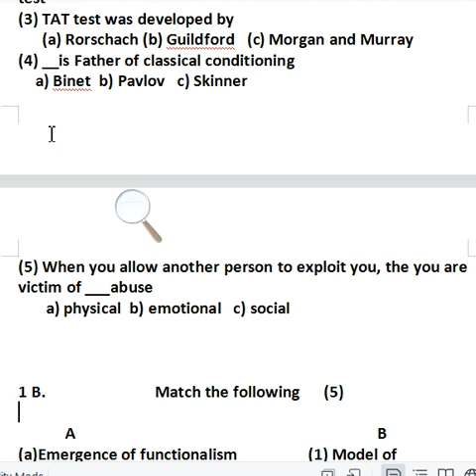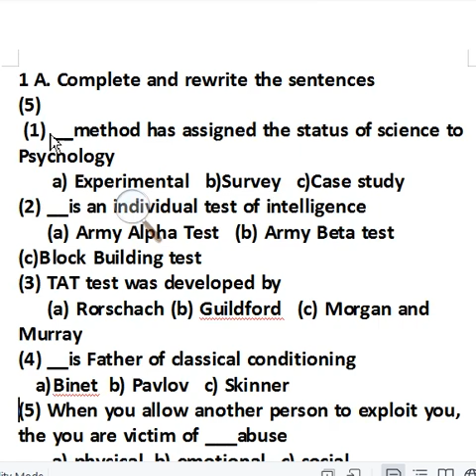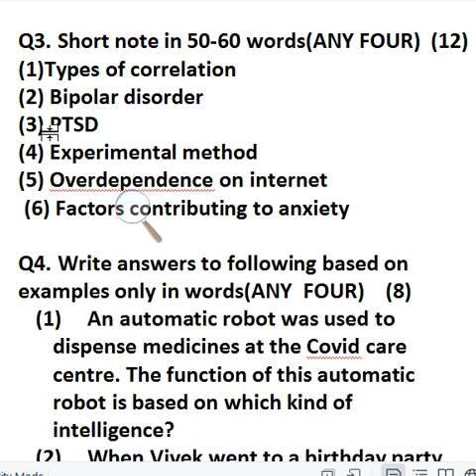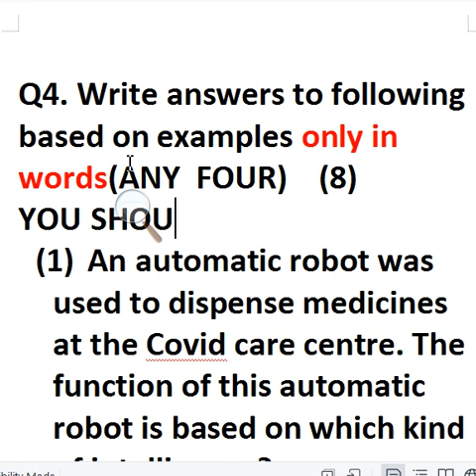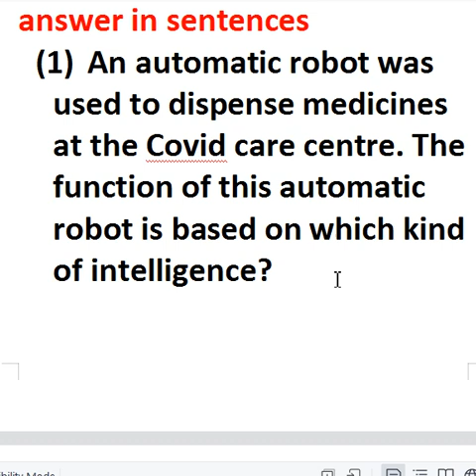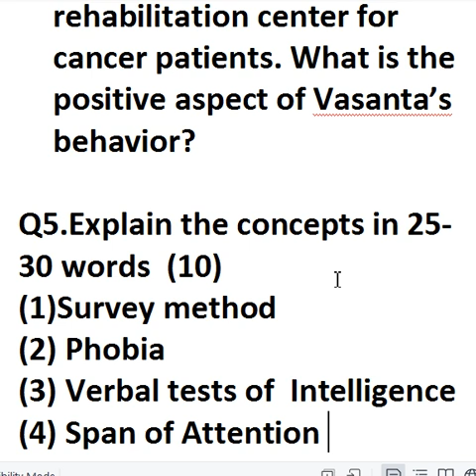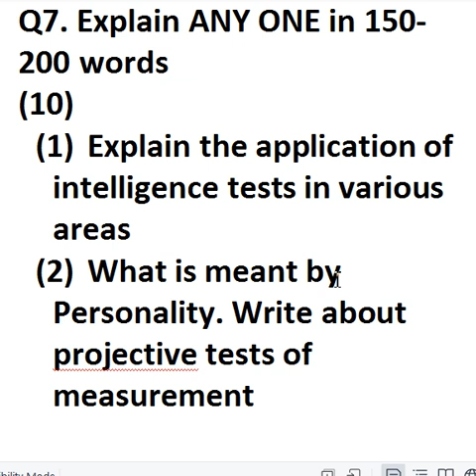12 HSC Psychology Important questions Video 32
12 HSC Psychology Important questions Video  32